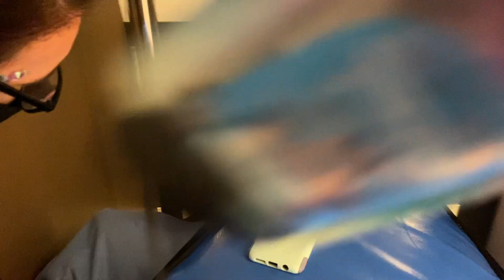Mermaid Vlog - Plans were foiled!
September 2020 - WELP let me tell you about an event in which we thought we were going swimming in a pool all by ourselves but NO we had to change to Plan B and then to Plan C. But everything worked out and we had fun anyways! Nerdmaid, Kaida, and Bjossa joined me in my home town to drop off two tails for upgrades so we planned on going swimming together. Plans were foiled but we made the best of it. All provincial covid restrictions at the time of recording were followed. All the tails in this video made by me!

Music Copyright to YouTube

Mermaid tail orders are open for this year. We offer 6 different fluke shapes and 20+ styles of fins to embellish your tail. Please note: we have 1 tail in the cue and wait time for a new order is more than 4 months. Check our website for current wait times.
We make silicone tails and accessories for any mer.
Silicone Mertails: Amanda Eccleston aka @mermaid_amatheia